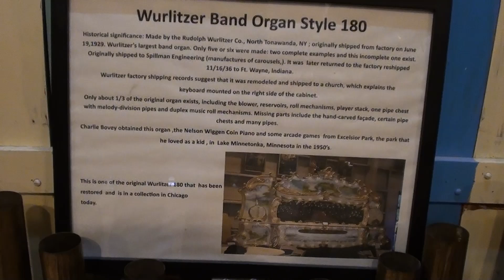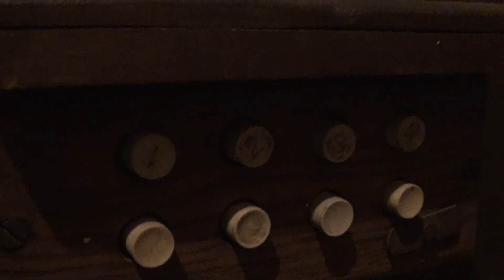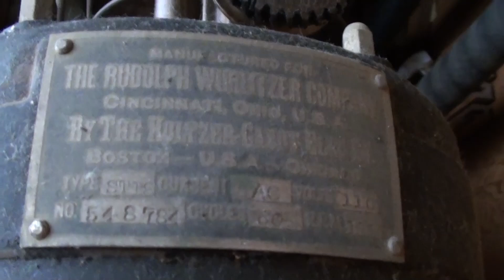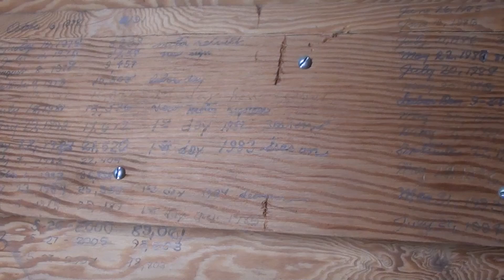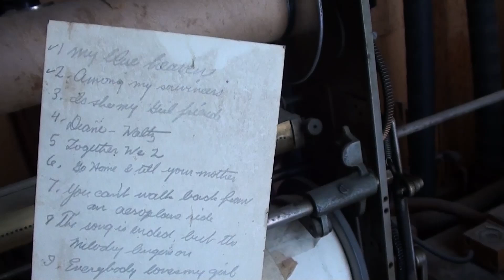The Strange Modified Wurlitzer 180 At Nevada City Music Hall Virginia City, MT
The strange incomplete Wurlitzer 180 at Nevada City Music Hall Virginia City, MT filled with mystery. It appears as it is a band organ.

Was built in 1929 and seemingly was adapted for use in St Mary's Catholic Church in Amsterdam, NY. The serial of the organ is #4182 There had been when it was equipped with the small keyboard manual on the side of the organ chassis and the 16 foot bourdon pipes (both not normal on a Wurlitzer 180 band organ) and never had a facade but rather swell shutters when at the church (like a church organ would). It is a complete mystery it's use within the church but it must have been used as a pipe organ type contraption utilizing the brass trumpets as a trumpet en chamrade and then at least the bourdon pipes (unclear if the other Wurlitzer 180 pipes were used when in the church or not). The keyboard is down low making think it was mounted up higher where the keyboard was intended to be played (maybe above other organ manuals?). It is weird because this church always had a traditional pipe organ in it. The band organ itself was then sent back to the factory where it was set up to play off rolls in addition to the manual and was sold to Bells Skating Rink in Fort Wayne, IN. It then was at Excelsior Amusement Park for a bit before it was sold to Nevada City Music Hall where it played at one time. The organ has not played in a long time at least since 2010 although there is one recording known online from the 60s. Now it is for display only. If this were to play again, it would need extensive work. Really, it should be preserved as it because of the strange modifications made to it or at least until it is found out the true reason it was sold to the church. Upon a full rebuild, all these clues and history may be lost.

 I am hoping some organ people can help me unravel the mystery of this organ.